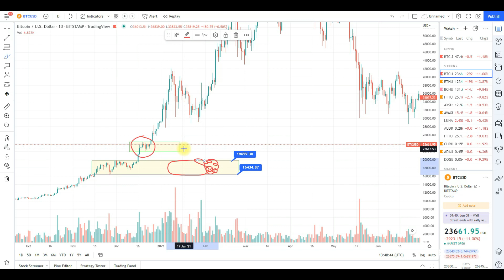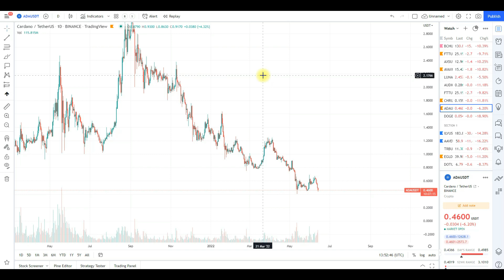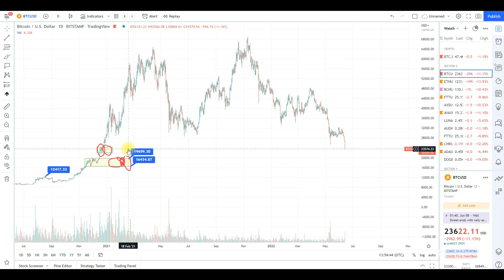What is the last of Support Bitcoin?? || Top Five altcoins in my List